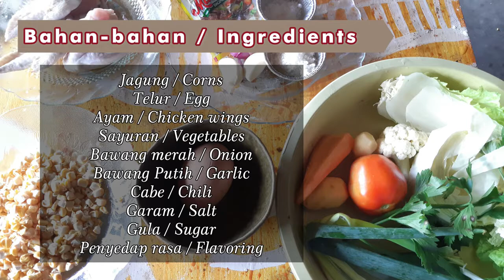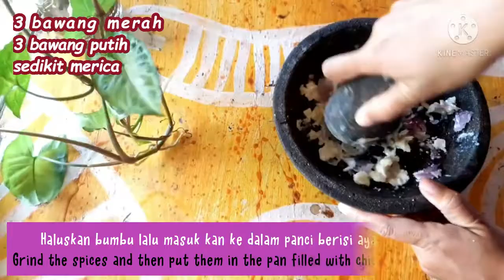Resep sederhana sup ayam jagung, cara bikin sup ayam jagung yang enak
Assalammu'alaikum semuanya,,,
Kali ini saya mau berbagi resep sederhana sup ayam jagung, cara bikin sup ayam jagung yang enak

Bahan :
- jagung manis ( sisir ).
- sayuran (sop-sop an).
- daging ayam secukupnya.
- bawang merah.
- bawang putih.
- telur.
- daun bawang iris kecil secukupnya.
- garam, gula dan kaldu bubuk secukupnya.

 Untuk cara membuatnya silahkan disimak ya videonya.Terima kasih.
Moga sehat dan sukses selalu.Aamiin.

Wasslammu'alaikum 🙏😊